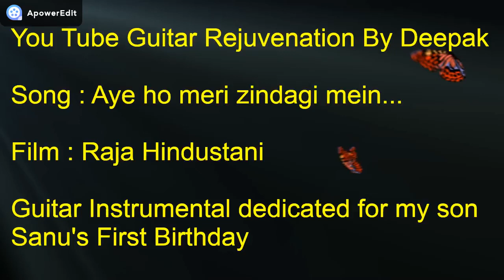Aaye Ho Meri Zindagi Mein | Raja Hindustani | Guitar Instrumental | Sanu's First Birthday Special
The whole work credit goes to the original music director, lyricist, singers, original music Label Company and musicians …I performed this instrumental in my own way for the entertainment purpose…Not violating any copyright rule…
2. I DO NOT OWN OR CLAIM TO OWN COPYRIGHT ON ANYTHING ASSOCIATED WITH THIS SONG / VIDEO WHICH IS VESTED WITH ORIGINAL PRODUCERS
3. THE UPLOAD IS FOR NON-COMMERCIAL PURPOSES